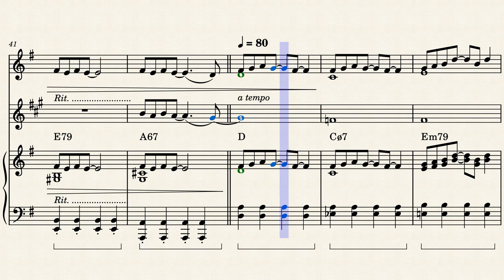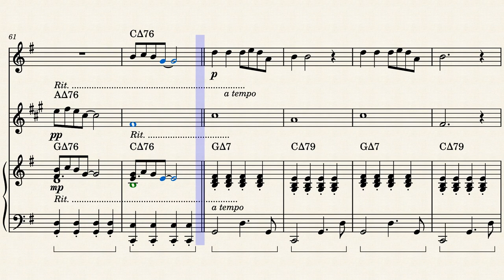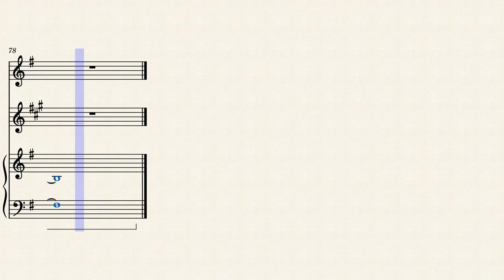Just for You (duet for flute and trumpet) by Wiebe S.J. Glastra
'Just for You' is a song like Beethoven's 'Für Elise', but then written for my wife Agnes, published publicly with her permission.
End of July 2022, this version will also be available on streaming sites like Spotify, as the first item of my hand. Thereafter, I hope to publish one song per month.
The current version of this song, is the original instrument combination: Piano, Flute and Trumpet. Furthermore I have arranged it for Piano plus duet for Panpipe and Flute, or Flute and Viola.